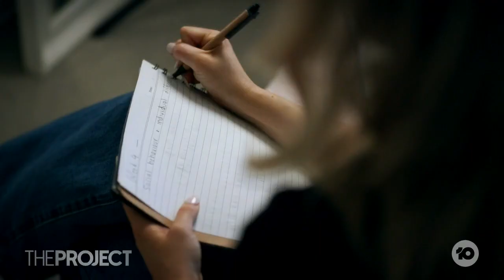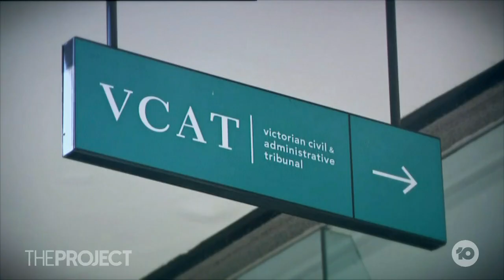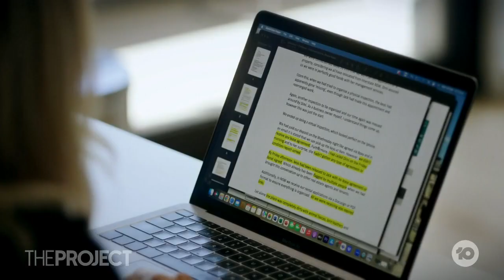The Mould-Infested Rental Horror Story That Is Warning To Other Renters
It's no secret the rental market is a nightmare, with the odds stacked against those desperate for a place to live. But Maddie's mouldy rental horror story shows that if you are prepared to fight, you can still win.